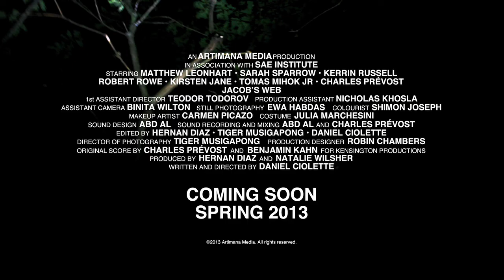Jacob's Web 720 PRORES TRAILER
Jacob's Web trailer by Daniel Ciolette